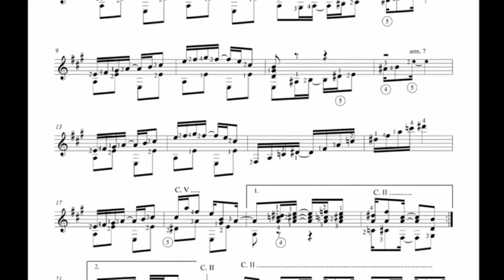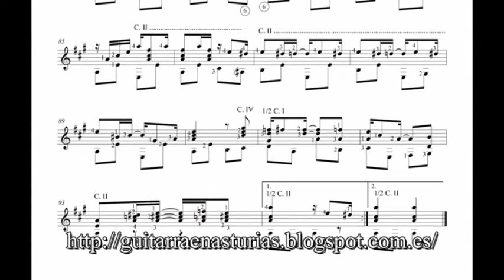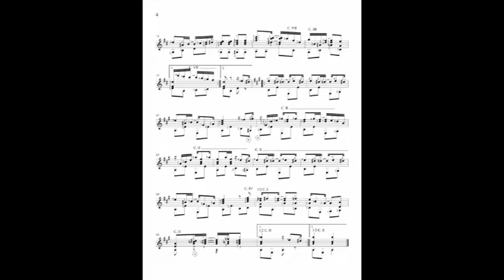James Scott. Broadway rag para guitarra